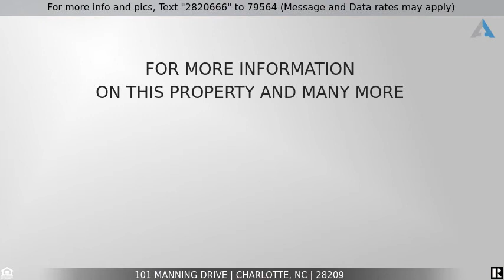Priced at $550,000 - 101 Manning Drive, Charlotte, NC 28209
Sought After Barclay Downs Location!

Well maintained ranch features 4 bedrooms, 3 updated tiled baths, large living room and cozy den with masonry fireplace and access to the carport. Hardwood floors highlight the dining room and updated kitchen with cherry cabinets, granite countertops, glass tile backsplash and stainless steel appliances. Unique floor plan includes a second master with adjacent bath off the kitchen area - perfect for guests or in-laws! A detached studio with half bath, high ceiling and window AC makes a great office, exercise room or art studio. A relaxing deck and stone patio overlook the very private back yard. Don’t miss the path to Briar Creek Greenway for walking the dog or practicing soccer! Minutes to Uptown & SouthPark in the Myers Park school district!

Crown, chair rail & picture frame moldings accent the spacious living room. The dining room is open to the kitchen and has chair rail moldings and sliding glass door to the patio. A brick wall with fireplace is the focal point of the inviting den with lighted ceiling fan, chair rail molding and access to the carport.

Updated kitchen offers ample cherry cabinets enhance with granite countertops & glass tile backsplash. A butler’s pantry with lighted glass front display cabinets provides additional storage and serving space. Stainless steel appliances include dishwasher, wall oven/microwave and gas cooktop with hood.

Guest bedroom off the rear hallway has hardwood flooring, two double closets with shelving and built-ins. The adjacent bath has a granite topped vanity and tiled shower with frameless glass. Large laundry room has great cabinet space and access to the carport.

A lighted ceiling fan highlights the master bedroom with 2 roomy double closets and sliding glass door to the deck. The updated bath has a granite topped cabinet style vanity, tile flooring and custom tiled shower with frameless glass.

Two additional bedrooms both have lighted ceiling fans and double closets. The updated bath has tile flooring, cabinet style vanity with decorative mirror and tub/shower with tile surround and glass enclosure. Detached studio with commode and vanity offers flex space for a workout  room, rec room or studio.

Curved stone patio and deck overlook the nice level back yard with privacy landscaping. There’s plenty of parking with a circular driveway, carport and double parking pad.